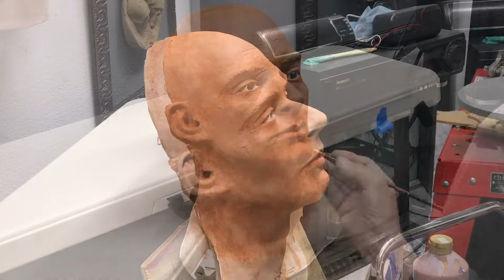Vince Rehab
Every few years a new Vince appears p Enjoy!